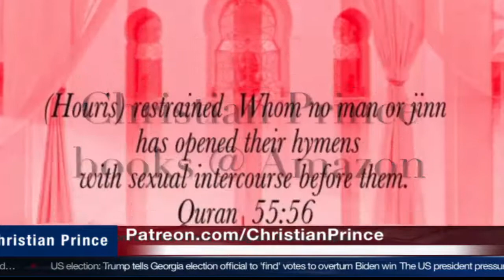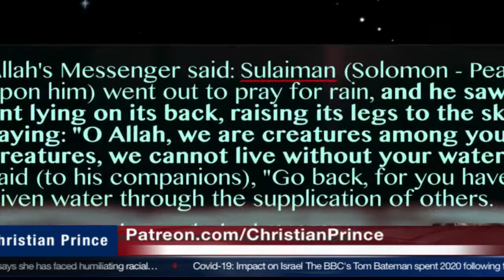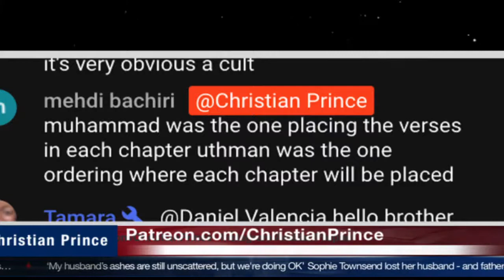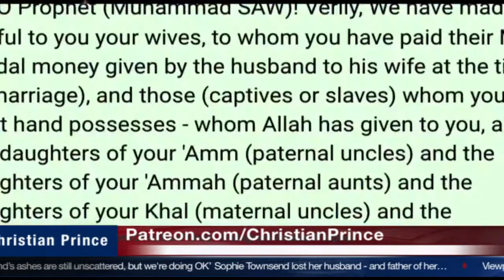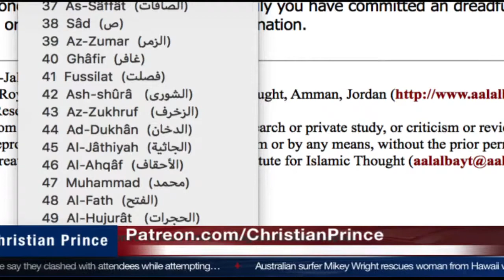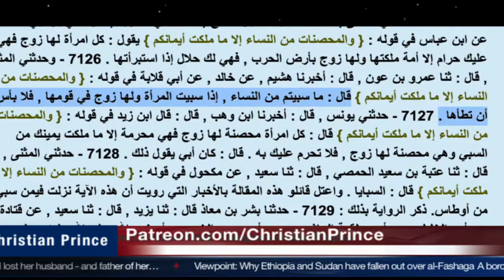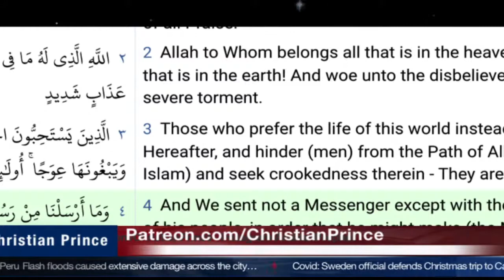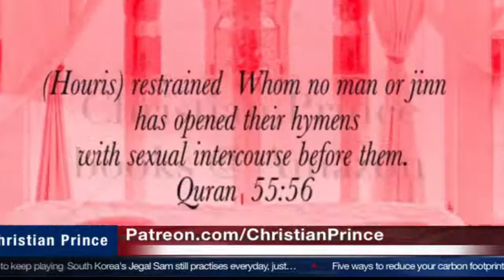Should Muslims follow the Bible? Ask a Muslim